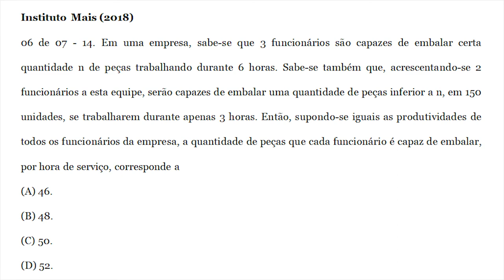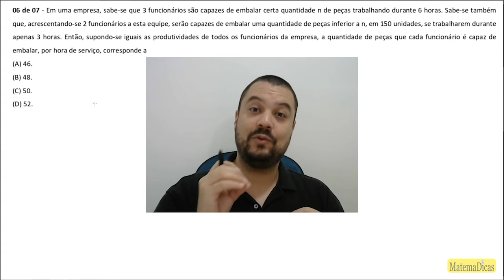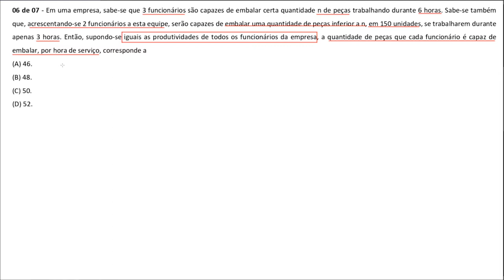Regra de três (06 de 07) – GCM - Prefeitura Guaxupé – Instituto Mais (2018) – #029 – Matemática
🔣 - *Blog do MatemaDicas*
use
Regra de três (06 de 07) – Guarda Civil Municipal - Prefeitura Guaxupé – Instituto Mais (2018) – #029 – Matemática

06 de 07 - Em uma empresa, sabe-se que 3 funcionários são capazes de embalar certa quantidade n de peças trabalhando durante 6 horas. Sabe-se também que, acrescentando-se 2 funcionários a esta equipe, serão capazes de embalar uma quantidade de peças inferior a n, em 150 unidades, se trabalharem durante apenas 3 horas. Então, supondo-se iguais as produtividades de todos os funcionários da empresa, a quantidade de peças que cada funcionário é capaz de embalar, por hora de serviço, corresponde a
(A) 46.
(B) 48.
(D) 52.
Músicas:
- Apollo